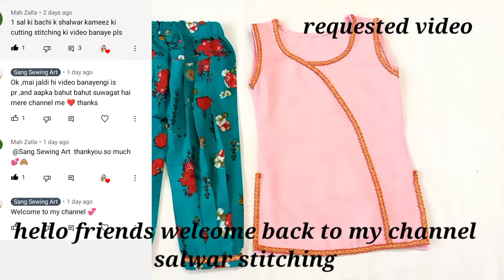1 year baby salwar stitching part 3 step by step/सलवार की सिलाई कैसे करे | baby dress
1 year baby salwar stitching/ how to make salwaar for 1 to 2 year old baby/ baby dress stitching/

salwaar silai with sangeeta